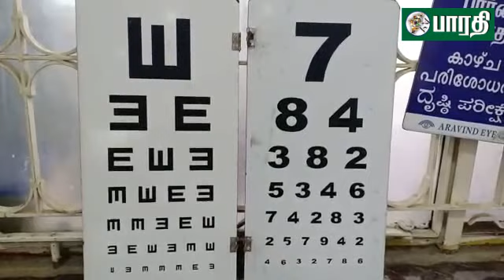தாராபுரம் : அரிமா சங்கம் மற்றும் அரவிந்த் கண் மருத்துவமனை சார்பில் இலவச கண் சிகிச்சை முகாம்.